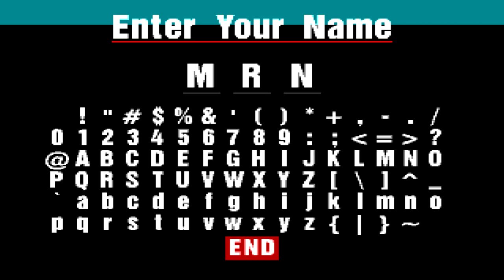Gran Turismo (Arcade Mode) - Clubman Stage Route 5 | Playthrough - Part 4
Putar mesin Anda dan bergabunglah dalam aksi balapan Gran Turismo yang menggembirakan ini di Clubman Stage Route 5! Saksikan pengemudi terampil menavigasi tikungan jepit rambut, lurus, dan segala sesuatu di antaranya untuk keluar di atas. Video kami menangkap semua momen yang memompa jantung dari kursi pengemudi, termasuk tips dan komentar ahli. Apakah Anda seorang penggemar balap atau hanya menyukai sensasi kompetisi berkecepatan tinggi, Anda tidak akan mau melewatkan balapan Gran Turismo yang menarik ini!